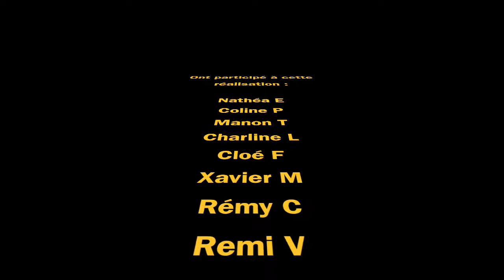La visite des Zinzins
Film d'animation réalisé en Stop-motion par les enfants du centre de loisirs de Moyenmoutier pendant les vacances d'hiver 2018